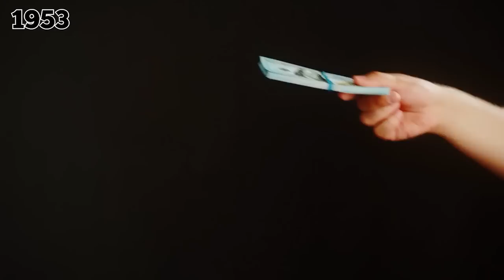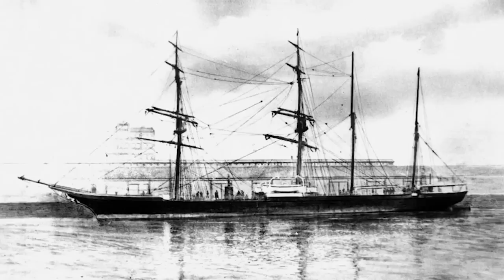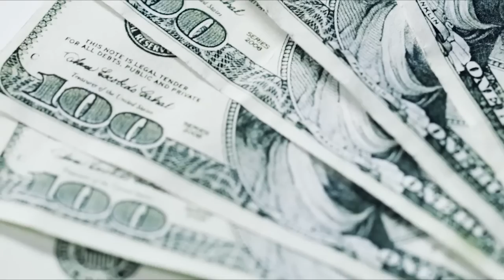Most BEAUTIFULShipwrecks In The World!